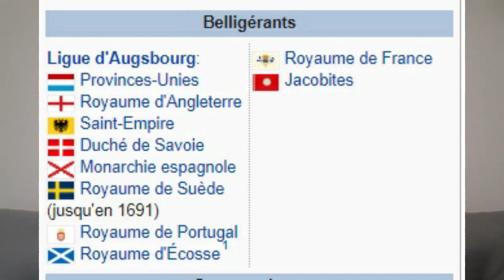La capitation : Le premier impôt universel?